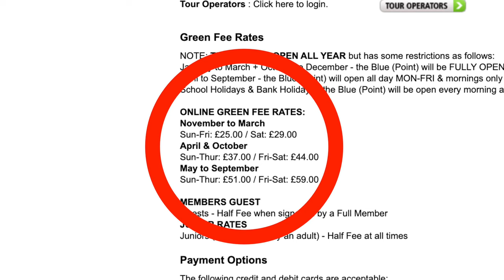NEFYN GOLF CLUB Hidden Gems, Series 2, Episode 1.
Has Liam made a BIG MISTAKE? "Your gonna see, what i'm gonna to see"
How is he going to better this Spectacular Golf Course - DO YOU KNOW OF BETTER?
Nefyn Golf Club pronounced as NEVIN "One of the best golf experiences in Wales"
Situated on the Northern coastline of Llyn Peninsula, Gwynedd, Wales.
27 Holes Championship Layout with incredible scenery that rival the famous Pebble Peach but probably more akin to Irelands, Old Head of Kinsale.
3 Loops of 9 of varying challenges with The Point leading out to the narrow peninsula with elevated Tees & Greens. Predominantly westerly winds make this a true test of Golf & will leave you with memories that last a lifetime.
If time allows why not sample arguably Wales best Pub, The Ty Cock Inn which is down on the beach & is a very popular stopping off point.
The other 2 loops of 9 are well worth playing with cliff top views of the Sea.
Overall well worth the Journey & great value for money.
Further details can be found via the clubs website.

Thank you to Nefyn & special thanks to Mizuno.

Stamford GC  Stalybridge.
Llanymynech GC Oswestry, Wales.
Carus Green GC Kendal.
Worsley GC Manchester.
Collingtree GC Northampton.
Stirling GC Stirling Scotland
Brora GC Brora Scotland
Boat of Garten GC Scotland
Cullen GC Scotland
Fraserburgh GC Scotland
Special from Royal Montrose Mercantile GC Scotland.